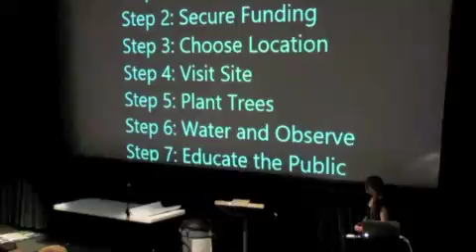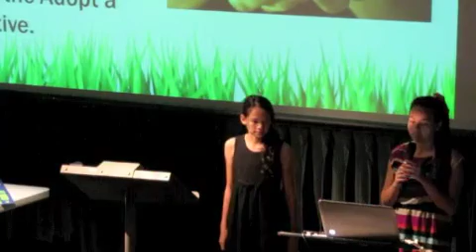Battle River Watershed Alliance - Central Alberta Caring for our Watersheds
The Battle River Watershed Alliance and Agrium started the Caring for Our Watersheds competition to empower young people to make a difference in the health of their watershed. Students submit a written proposal and 10 finalists are chosen to compete for the grand prize of $1000. In addition, the school gets a matching prize amount, and students have access to a $10,000 pool of money to implement their watershed project!

edited by onepercentyellow